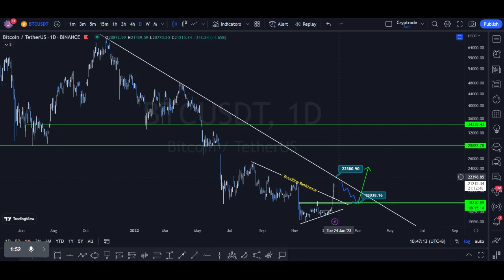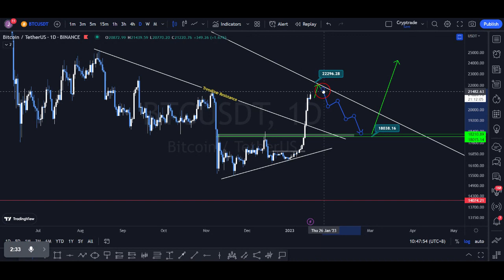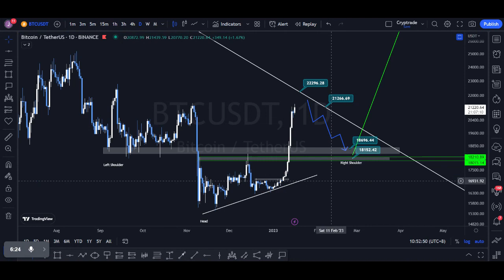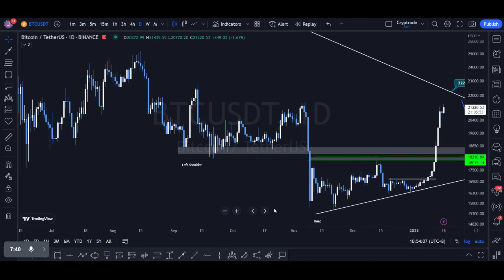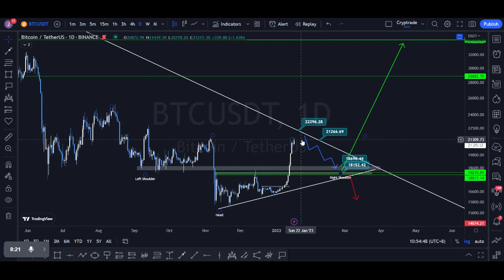Bitcoin Bull Market or Bulltrap?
Pi Network Start Mining Pi Coin
and use my username (Jurich101) as your invitation code.